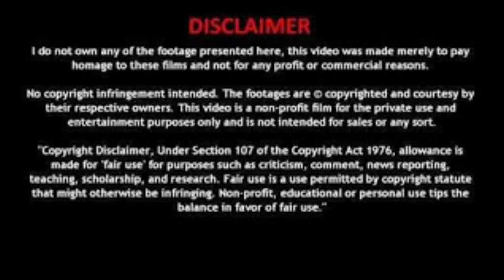Arianne Sizzling Hot Super Sexy IG Photos Part 1l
Arianne Sizzling Hot Super Sexy IG Photos Part 1

Credits to Arianne Instagram. Follow her on her Instagram: @arianne

Software used:
VivaVideo
CapCut